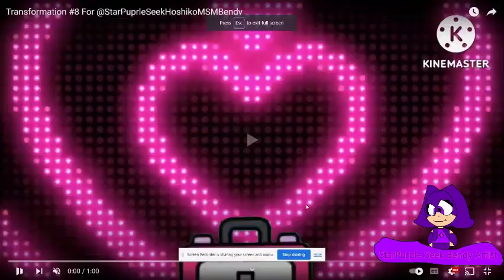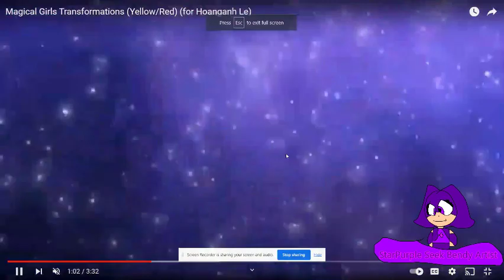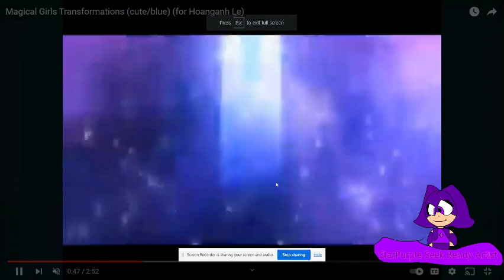Magical Girls/Boys AMV (Magic/Crystal/DOF) Magical Sanctum (For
Requested By @S1LLY_BLACKJACK_L0V3R

@Lov_The_Real_Lol (YouHeart Shining Crystals)
@EddsworldMagicPenFrancielyFox2 (Eddsworld Magic Pen)
And @S1LLY_P1NKU_L0V3R (Magical Stars And Dawn Of Fire Precure)